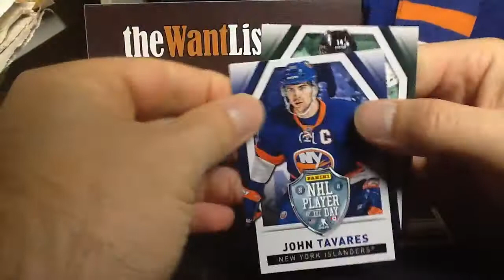2013-14 Panini Player of the Day hockey cards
Three packs of 2013-14 Panini Player of the Day hockey cards by Panini America